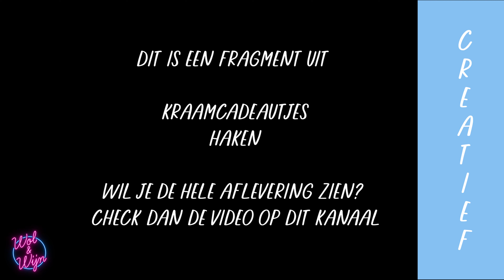Een kraamcadeautje haken van restjes garen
Een leuk experimentje: ik verzin zelf een kraamcadeautje van restjes garen. Wat vinden baby’s leuk? We stoppen het er allemaal in! Zal het een leuk eindresultaat worden…?

License ID: 8dRVwyx0aDK